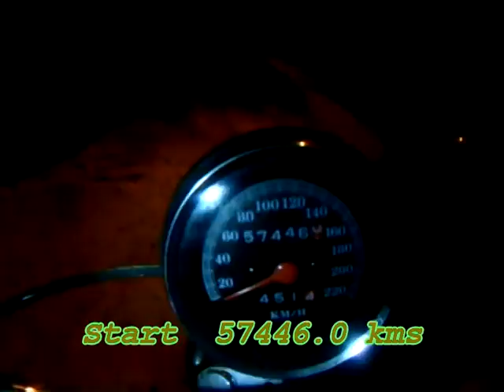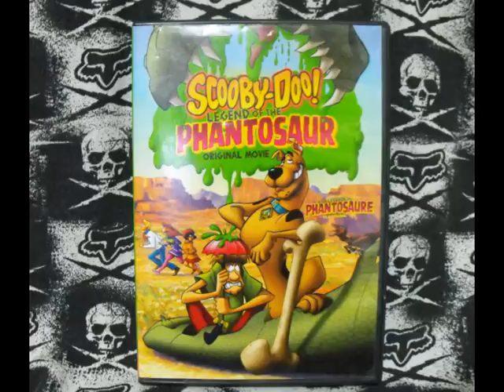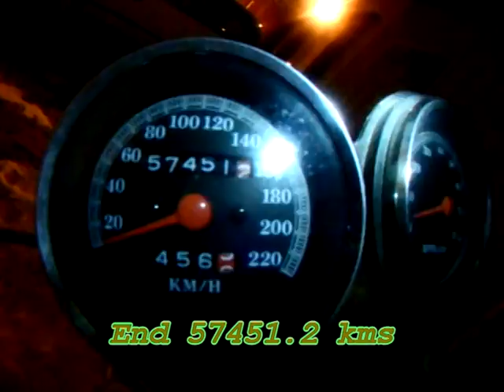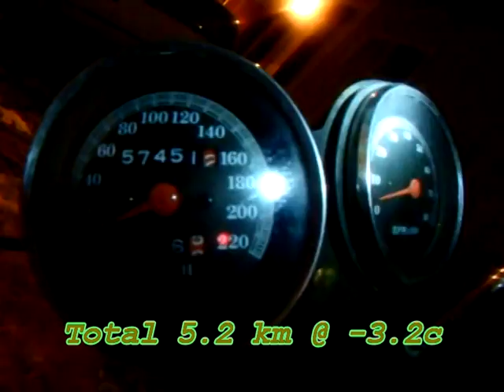P.B.C.#55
S,57446.0km.E,57451.2km T,5km@-3c.A movie review & snow ride tip (kind of) should have mentioned that sand is also similar to snow.